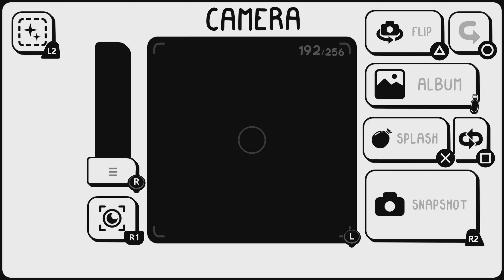TOEM Basto Gameplay